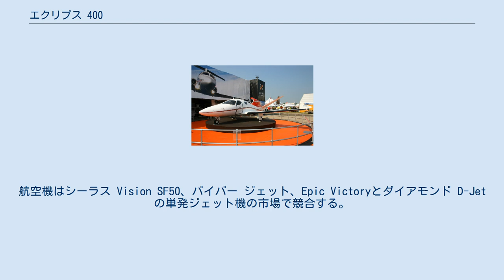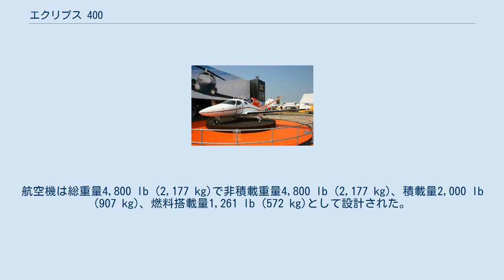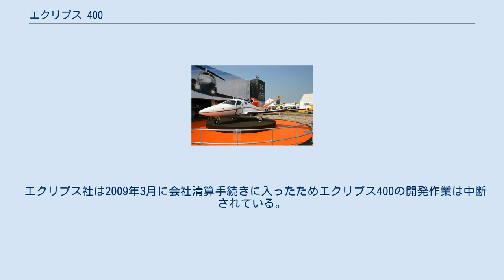エクリプス 400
エクリプス コンセプト ジェット エクリプス 400 (開発名称 ECJ) はエクリプス 500の製造会社であるエクリプス・アビエーションが設計・開発を行っていた単発式の超軽量ジェット機である。
エクリプス400は2008年に破産した後、エクリプスの資産を買収したエクリプス・エアロスペースは開発を行っていない。
 エクリプス 400 は2007年7月22日のエアベンチャーで『エクリプス コンセプト ジェット (ECJ)』として発表された。
航空機はシーラス Vision SF50、パイパー ジェット、Epic Victoryとダイアモンド D-Jetの単発ジェット機の市場で競合する。
エクリプス 400の設計の特徴は単発で4座席でV字尾翼の間にジェットエンジンが設置され、シーラス Vision SF50と類似の形態であるが、やや小型で操縦席を含めて4座の座席レイアウトである。
 4座席の試作機はN5184Uとして登録されプラット・アンド・ホイットニー・カナダ社のPW610Fターボファンを搭載し、2007年7月2日に初飛行した。
バージニア州のNASAのワロップス飛行施設でスウィフト・エンジニアリングによって秘密裏に組み立てられた。
試作機はより大型のエクリプス 500と60%の部品が共通である。
 当時の発表では巡航速度は高度41,000 ft (12,497 m)で345 kn (639 km/h)でIFRによる航続距離は1,250 nmi (2,315 km)だった。
航空機は総重量4,800 lb (2,177 kg)で非積載重量4,800 lb (2,177 kg)、積載量2,000 lb (907 kg)、燃料搭載量1,261 lb (572 kg)として設計された。
 プロトタイプが最初に発表された当時、同社によれば、航空機を量産する意図はなかったと述べられた。
 2008年5月30日、エクリプス社は量産型のECJであるエクリプス 400の受注を開始した。
400は価格が 135万ドルで、納入が2011年第4半期の予定とされていた。
この時期、エクリプス社はエクリプス 500の価格上昇と納期遅延による受注の潜在的キャンセルのリスクを抱えており、エクリプス 500の契約者に対して追加コストなしで400へのオーダーへ移行する提案を行っていた。
 しかしエクリプス社はその後資金難に陥り、2008年10月「もしエクリプス 400計画は進めるか否か」との質問に対して同社CEOは「認証過程は始めない。会社としては4席、単発のVLJにつぎ込む資金は無い。」と語った。
 エクリプス社は2009年3月に会社清算手続きに入ったためエクリプス400の開発作業は中断されている。
 出典: Eclipse公式ウェブサイト 諸元 性能